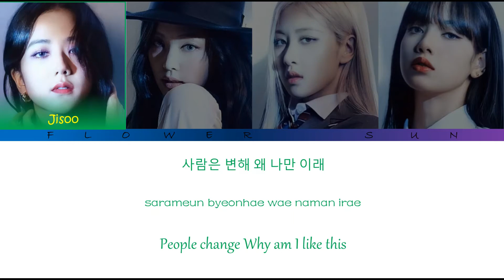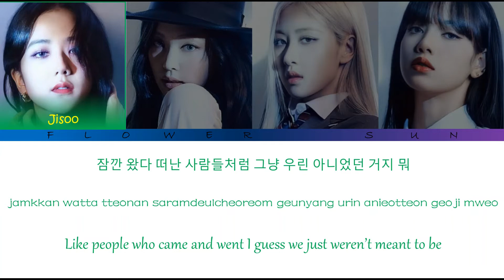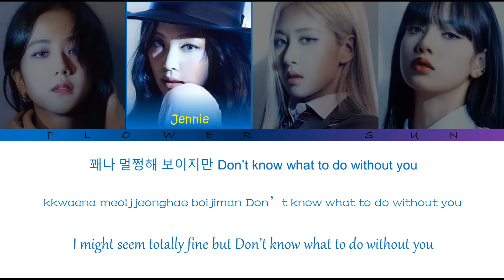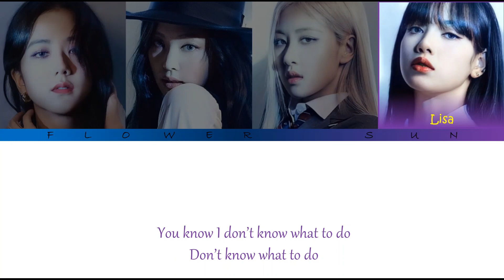BLACKPINK-'DON'T KNOW WHAT TO DO' (Color Coded Lyrics: Eng/Rom/Han)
(Don't Know What To Do lyric video)
(How You Like That lyric and Instrumental video)
(As If It's Your Last lyric and Instumental video)
((How You Like That lyric video)
(Bet you Wanna lyric video)
(Crazy Over You lyric video)
(Love To Hate Me lyric video)